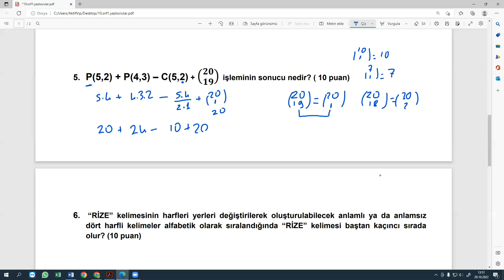2022 10. SINIF MATEMATİK 1. DÖNEM 1. YAZILI SORULARI VE ÇÖZÜMLERİ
Arkadaşlar merhaba, 10. sınıf öğrencilerimiz için  Matematik 1. dönem 1. yazılıya hazırlanmaları için çıkma ihtimali çok yüksek soruları sizler için derledik ve Adana'nın en kaliteli Matematik öğretmenlerinden Tahsin Tunç sizler için çözümlerini yaptı. TYT'ye hazırlananlar da temel atmak için sorulara kesinlikle göz atsın. Başarılar!